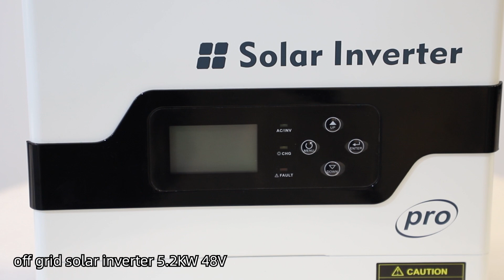PV18 5248 PRO：A Multi-Functional Solution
The PV1800 PRO series high-frequency off-grid solar inverter from MUST is available in two versions: 3kW and 5.2kW. It is a compact and multi-functional solution that combines the functions of an inverter, MPPT solar charger, and battery charger to meet all your power needs.